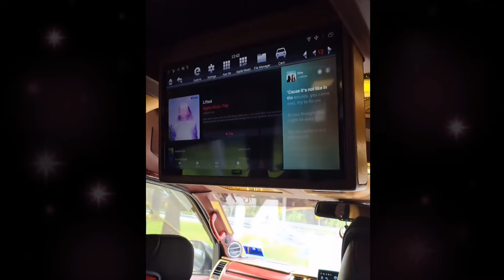JANINE GUTIERREZ MINI VLOG HOME FROM SG NA! PRETTY EVEN NO MAKE UP,